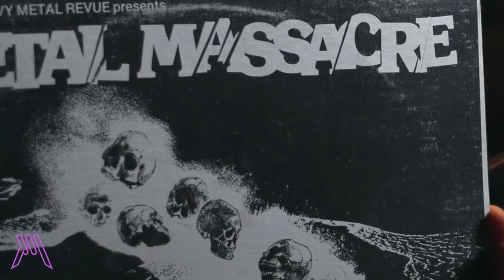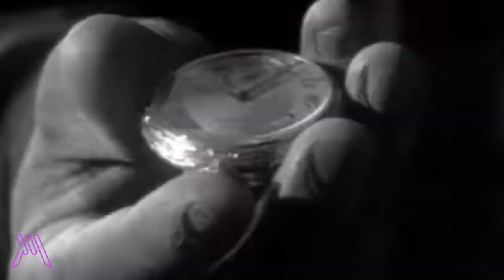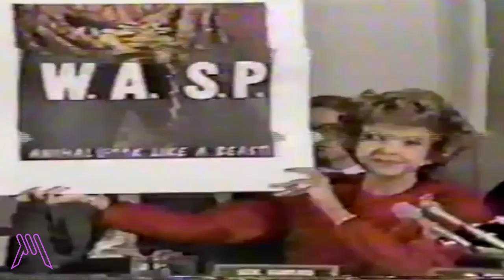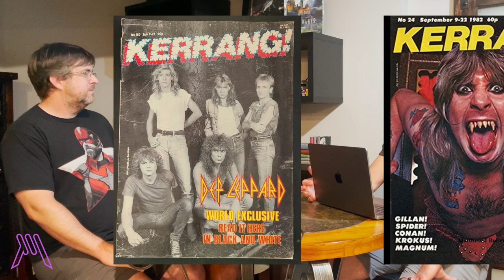Best Metal Moments Debate - Part 2: The Culture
A roundtable discussion with fellow rockers on what are the most important and impactful cultural moments in hard rock & heavy metal music history?

This is Part 2 of our Heavy Moments multi-part series. With our goal at the end to choose The Top 10 Greatest Moments in Heavy Music History. For this task and list we are defining "best" as most culturally impactful.

This episode focuses on hard rock and heavy metal music moments specifically from a cultural standpoint. Some of the topics we discuss: Where did the name Heavy Metal come from?  Who came up with the long live rock horns gesture? Who was the first heavy metal band to win a grammy? What is the largest ever metal concert? Who was the first to smash a guitar on stage? What was the first metal music video aired on MTV? What are the biggest heavy metal controversies? And more...

CHAPTERS
0:00 Intro
0:56 Dio Long Live Rock Horns
1:17 Metal Masacre
1:33 Headbangers Ball
1:44 Beavis and Butt-Head
2:26 Slayer Meets Rick Rubin
3:03 MTV Launches
3:30 Iron Maiden becomes first metal band on MTV
4:13 Nine Inch Nails Closer
4:30 Guns N' Roses November Rain
4:46 Tool Music Videos
5:16 Metallica The Unforgiven
5:28 Metallica One Music Video
5:49 Metallica Plays At The Grammys
6:40 Metallica loses to Jethrol Tull
7:19 Metallica sues Napster
7:42 Hair Metal
7:55 Nirvana Smells Like Teen Spirit
8:18 Dream Theater Pull Me Under
8:34 Trans-Siberian Orchestra creates the metal holiday tradition
8:59 Savatage
9:20 Intermission
9:40 Iron Maiden Eddie Mascot
10:11 Gwar shocks the world
10:29 Ghost shocks the world
10:43 Kiss takes band branding to another level
10:57 Alice Cooper introduces the power of an altar ego
11:18 Jimi Hendrix lights his guitar on fire
11:44 Pete Townsend becomes first to smash guitar on stage
12:08 P.M.R.C. destroys music industry with Filthy Fifteen
13:11 Marilyn Manson & KMFDM blamed for Columbine Massacre
13:54 Monsters of Rock the largest metal concert of all time
14:20 Wacken largest metal festival in the world
14:40 Perry Farrell alters rock forever with Lollapalooza
15:53 Ozzy Osbourne fights back creating Ozzfest
15:11 The Osbournes TV show
15:20 Spinal Tap
15:30 Heavy Metal Film
15:44 Airheads
16:09 The Crow Motion Picture Soundtrack
16:17 Spawn Motion Picture Soundtrack
16:29 Natural Born Killers Motion Picture Soundtrack
16:40 Ozzy Bites Bat
17:01 Columbia House makes music accessible for all
17:22 Kerrang! Magazine
17:27 Sir Lord Baltimore becomes first Heavy Metal band
18:00 Steppenwolf introduces the world to Heavy Metal
18:50 Chapter 3